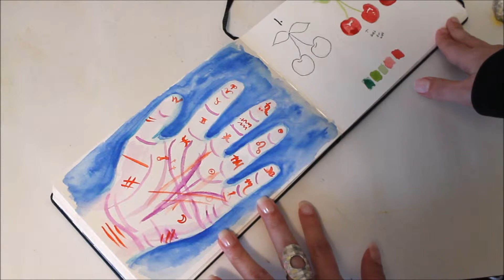Sketchbook Flip Through Tour | Pentalic Journal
I post new Art tutorials & reviews weekdays! Feel free to check out my Art Shops/MERCH at Society6, Threadless, & Teepublic!  Also, I am NOW on SKILLSHARE! (full-length Art tutorials, between 15-40 min.) The link is down below.

Pentalic Watercolor Journal

*My Art Shops*
MERCH Links- Hoodies, T-shirts, Artwork and more!

FTC-  All opinions are my own.  Thanks for supporting my channel!